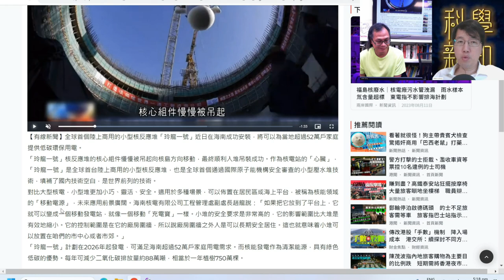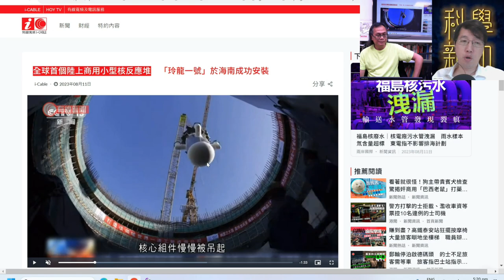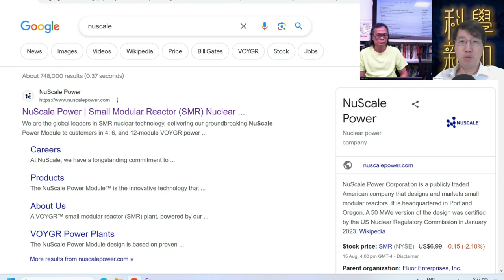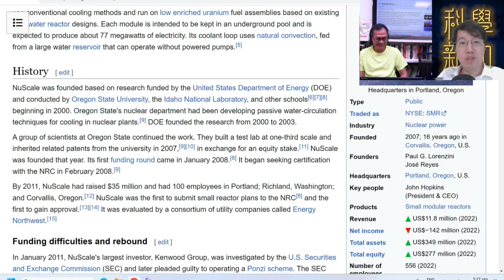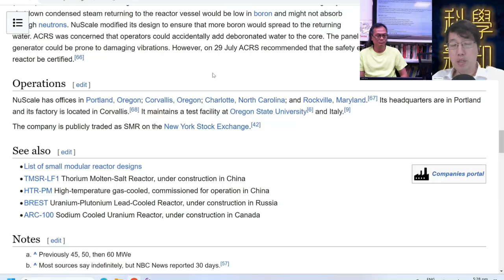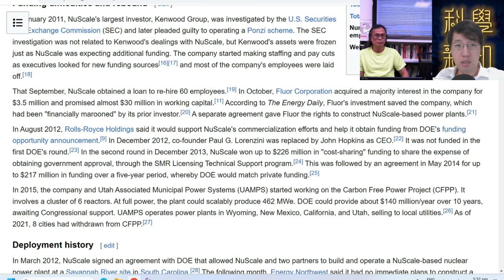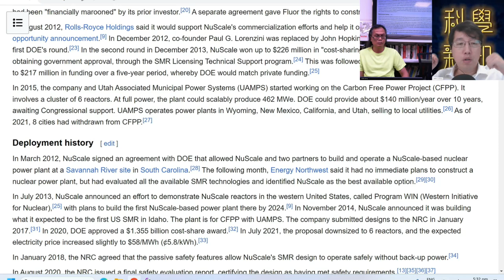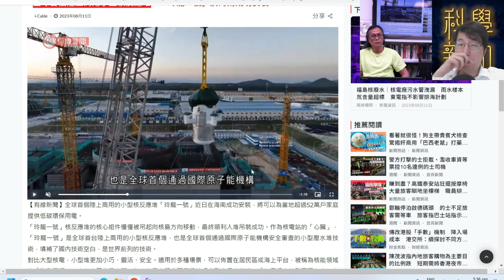科學新知 2023-08-17 Part3: 中國玲瓏一號小型核反應堆安裝中，核電廠技術誰在領先？| 主持：陳志宏博士 & 台長梁錦祥